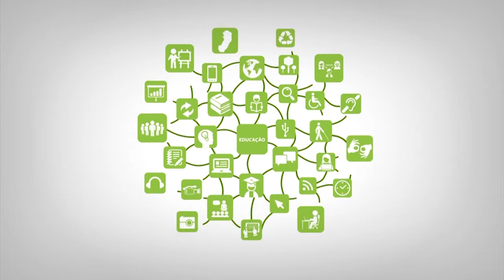Video Orientação 5ª Semana EPT Profª Indiana Reis da Silva Becevelli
Curso:
Disciplina:
Professor:
Semana: